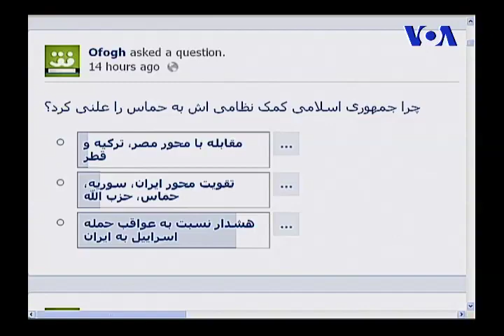حماس و اسراییل: صلح بلندمدت یا آتش بس موقت؟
افق سه شنبه  ٧ آذر ١٣٩١

برنامه افق صدای آمریکا درباره جنگ هشت روزه بین اسراییل و حماس، موشک های ایرانی، کمک نظامی ایران به گروههای فلسطینی، پیروز جنگ، موضع جمهوری اسلامی در بروز بهار عرب و اختلافات بین حماس و جهاد اسلامی. مهمان ها: امیر طاهری، منشه امیر و حسین آرین.